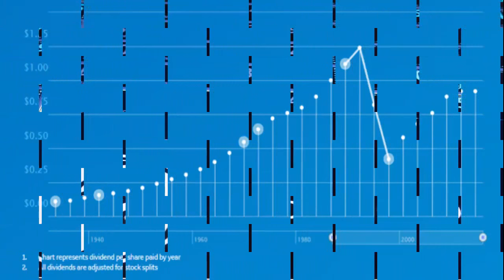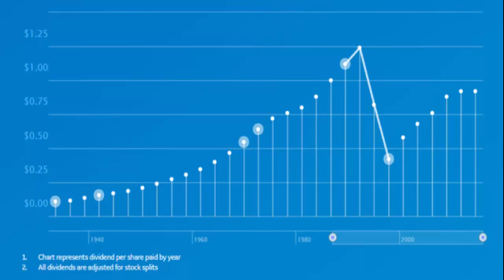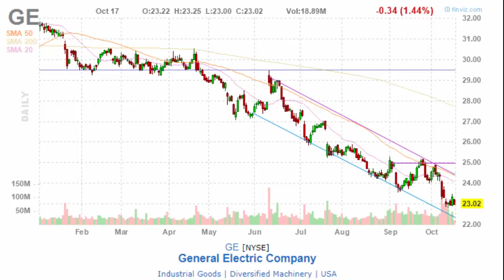GE CUT ITS DIVIDENDS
General Electric is more than just an outlier on the Dow for being the lowest-priced stock on Index. The giant is also cutting dividends at a time when many other U.S. companies are pushing them up in a bid to lure in investors.

GE, which has been struggling to downsize in recent years, announced Monday plans to cut its dividends by half, from 24 cents a share on a quarterly basis to 12 cents a share.